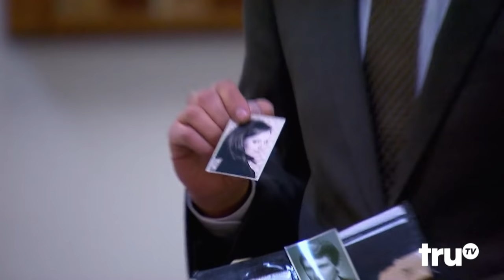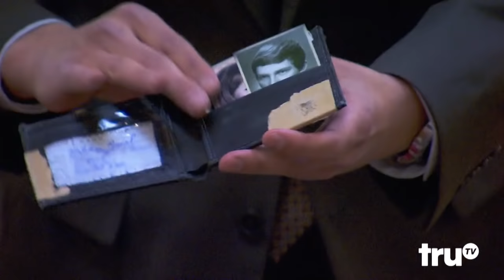The Carbonaro Effect – Funeral Home Picture Thief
A photograph of a former lover mysteriously disappears after Michael removes it from a deceased man's wallet.